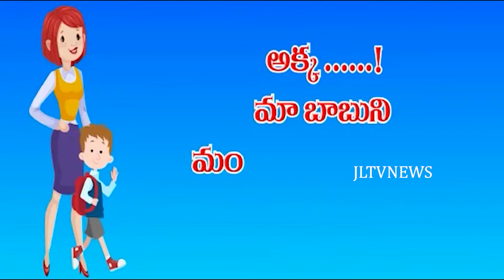JL TV NEWS //క్రీడాకారులను ప్రోత్సహిస్తాం.ప్రముఖ వ్యాపారవేత్త ముత్యాల వెంకటేశ్వరరావు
JLTVNEWS JLTV JLTVLIVEక్రీడాకారులను ప్రోత్సహిస్తాం.
ప్రముఖ వ్యాపారవేత్త ముత్యాల వెంకటేశ్వరరావు